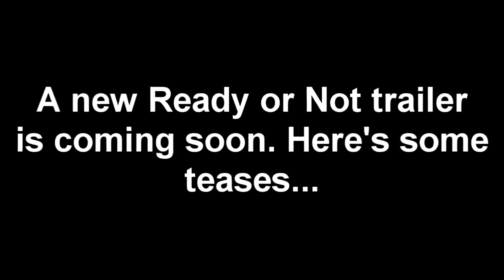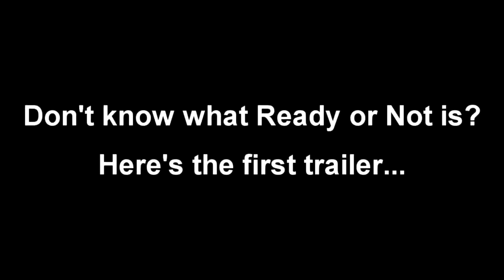READY OR NOT New Trailer coming soon! Gameplay Teases Tactical FPS Swat Game 2018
Pseudoinfinity.co
pseudoinfinity.co